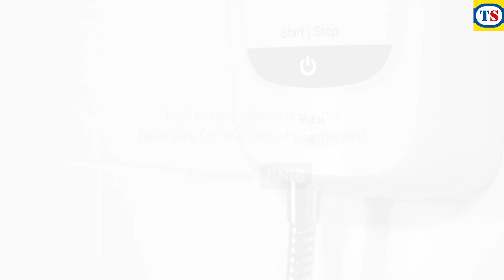Mira Advance Thermostatic Electric Shower 9.8kW | Item 46574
Mira Advance Thermostatic Electric Shower 9.8kW available at Toolstation